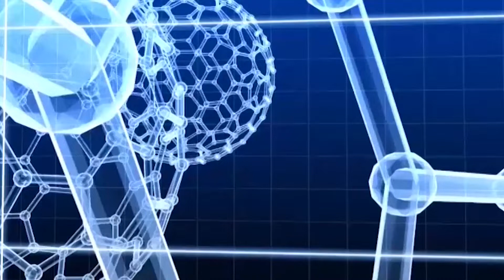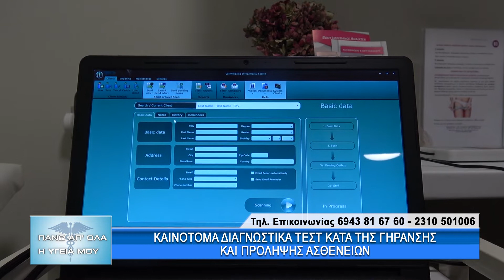Καινοτόμα Διαγνωστικά τεστ κατά της Γήρανσης & Πρόληψης Ασθενειών με την Dr. Καραγκιοζάκη. 2ο μέρος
Η εκπομπή "Πάνω απ' όλα η υγεία μου" με την Ελένη Σωτηριάδου εξετάζει πολλά και ενδιαφέροντα θέματα υγείας, θεραπείες και χρήσιμες συμβουλές για πρόληψη με καλεσμένους καταξιωμένους ιατρούς και επιστήμονες. Αποψινή καλεσμένη η Καρδιολόγος, Πρώτη Νανοϊατρός στην Ελλάδα, Διδάκτωρ Ιατρικής Αριστοτελείου Πανεπιστημίου Θεσσαλονίκης, Dr. Βαρβάρα Καραγκιοζάκη.